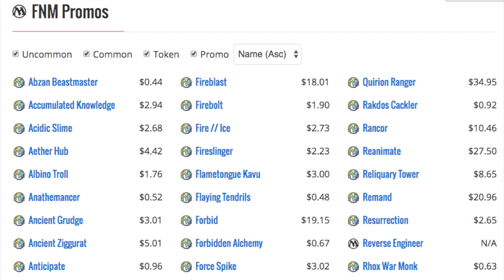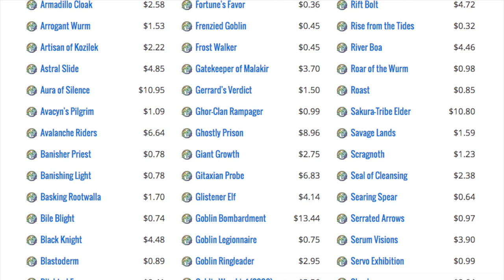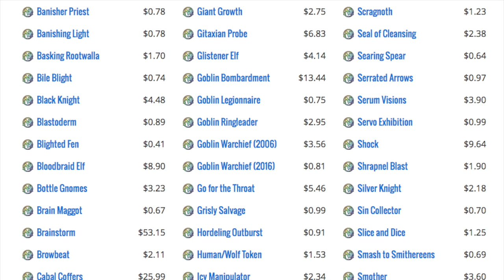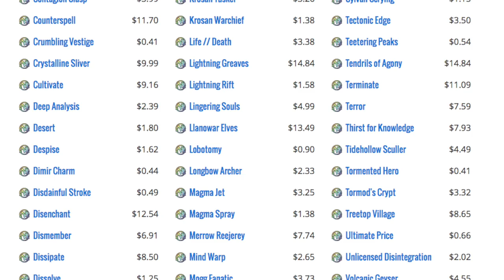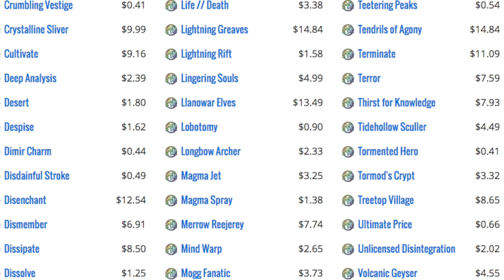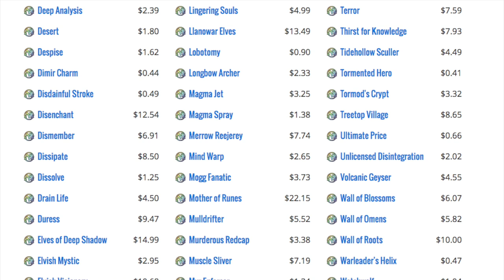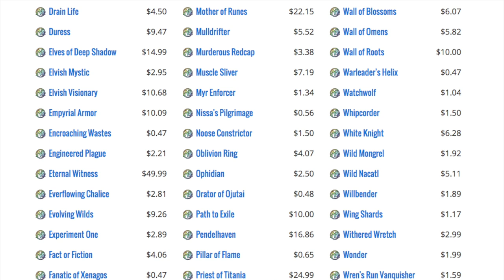FNM Promos Worth It? Magic the Gathering Cards